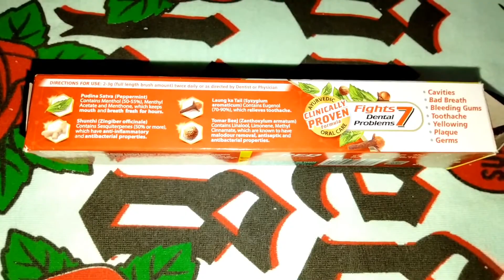Dabur lal toothpaste || India's Best Toothpaste